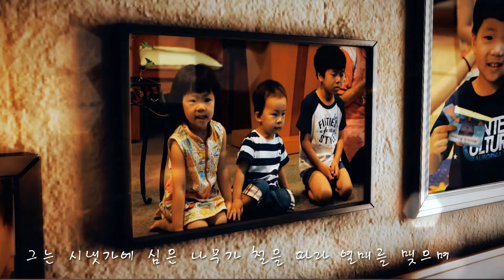명성교회 상계 아동부 앨범 샘플